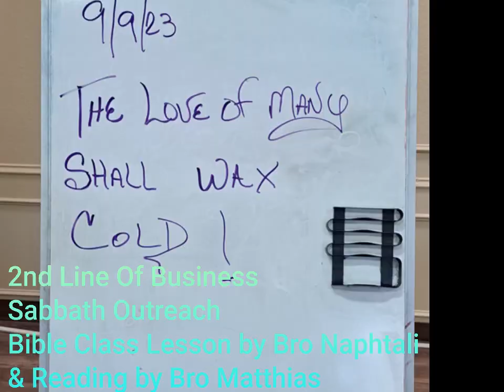M25:35 Outreach Video 9/9 thru 9/10 Thank The Lord God of Israel in Jesus name.